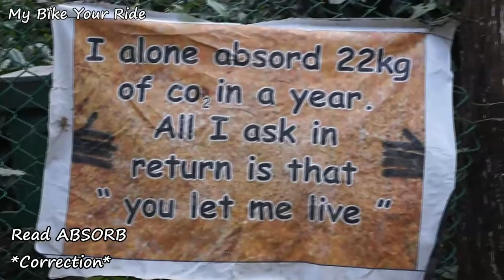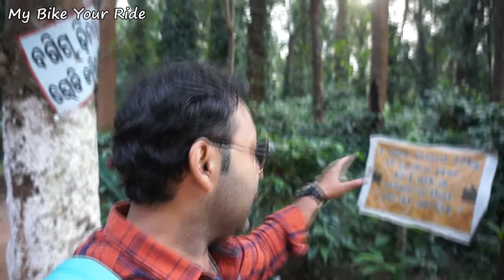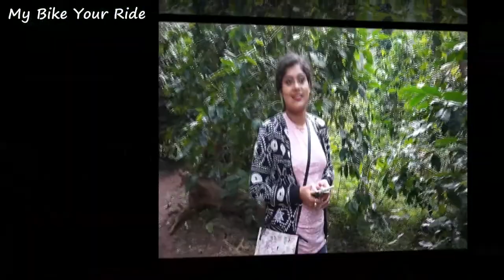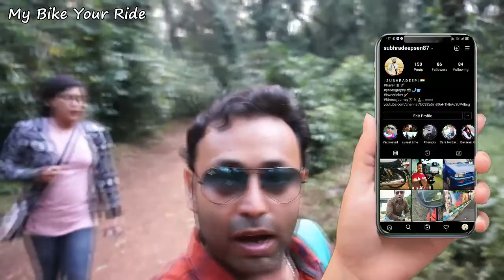DARINGBARI sightseeing 😊| ALL that U need to know 👻| Attractions • Food • Car • Hotels 👍 PART 1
In this vlog I am trying to share my experience from my recent trip to Daringbari. I am trying to give you detailed information about the place as much as possible an idea on costing (approx)/accommodation/ conveyance etc. so that you get help whenever you make similar tour plan. I request you to kindly watch to know more. The format is long but you will feel you are travelling with me and will get all necessary information.

Please watch the full series.

Our stay: Hotel Midtwon:

Address

Main Road, Daringbadi,Dist- Kandhamal
Pin- 762104, Odisha, INDIA

Emu zoo Kirikuti, Daringbadi - Phulbani Rd, Simanabadi A, Odisha 762103

Maplink:-

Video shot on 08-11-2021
Camera set up: Primary:DSLR camera : Sony Alpha 35 & Secondary camera: Oppo F15
Lens : Sony E mount 18-50 ;
Mike set up : Sony Alpha inbuilt microphone.